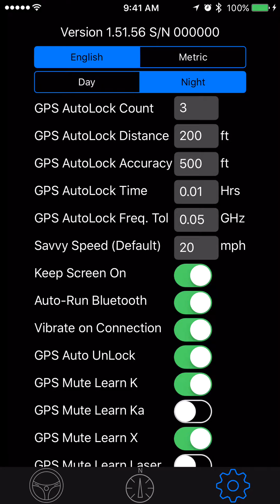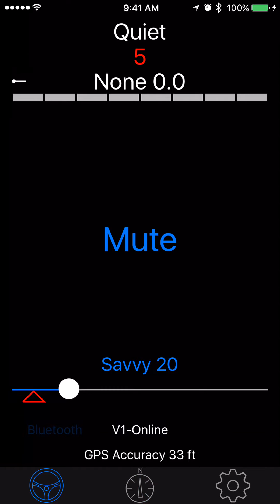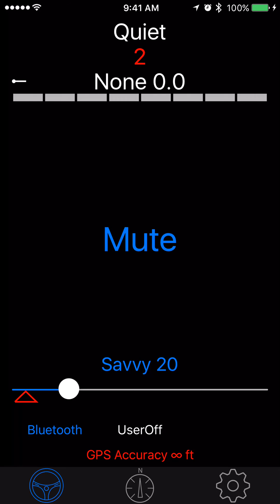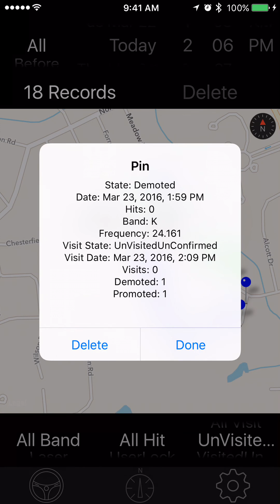V1Driver Auto Unlearn Demo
This is an accelerated Demo of Auto Learning and Un Learning with V1 Driver. Unedited. Fairly raw.